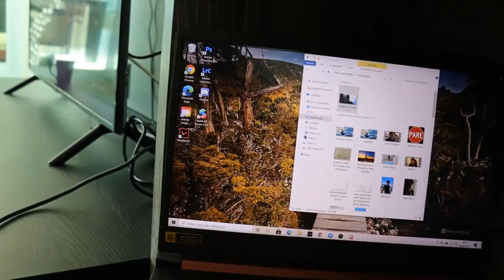QUEBREI A TELEVISÃO DA MINHA MÃE COM UMA BOLA - [DEU RUIM]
Neste vídeo eu quebro a televisão da minha mãe com uma bolinha pula-pula e ela fica muito brava! Veja a reação dela!